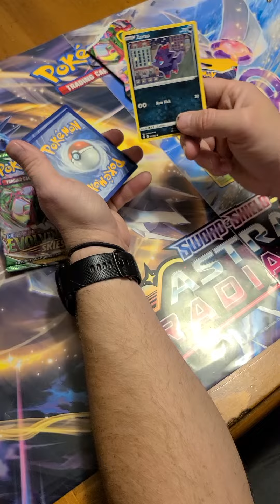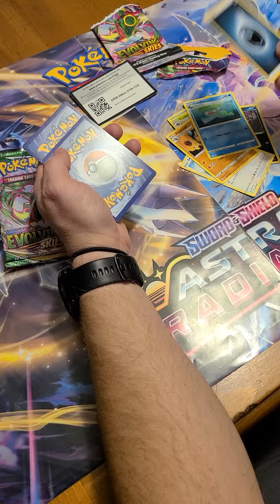Pokemon TCG Day 173 Home and exhausted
Well neither of us even guessed one tonight. Pack was just one that had sitting around and we needed something to open for tonight. Tomorrow I plan to open up one of the packs that we voted on to open first.